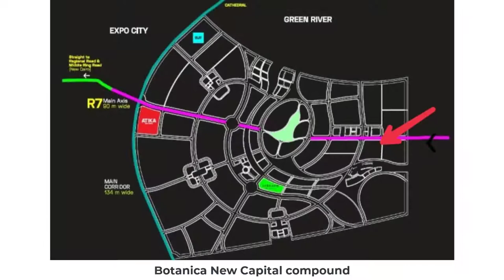Botanica New Capital compound - كمبوند بوتانيكا العاصمة الاداريه الجديده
Botanica New Capital compound -  أخر التطورات بكمبوند بوتانيكا العاصمة الاداريه الجديده